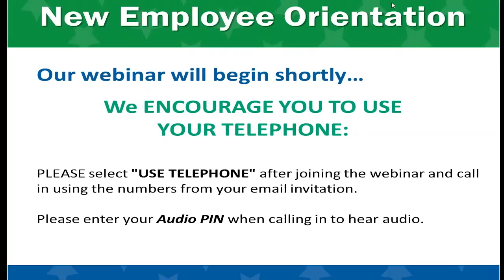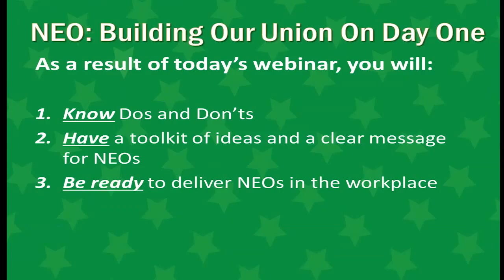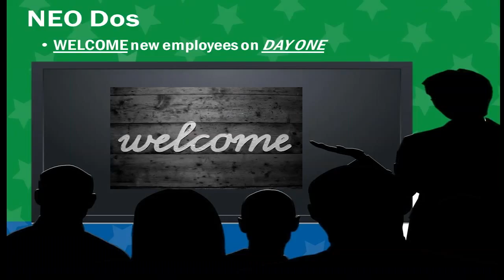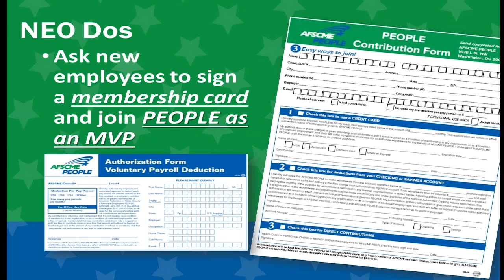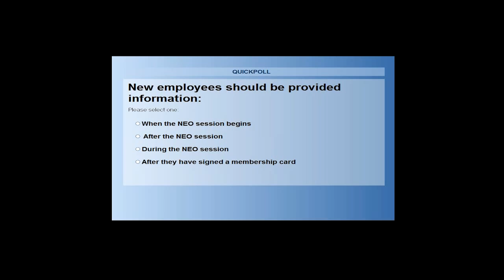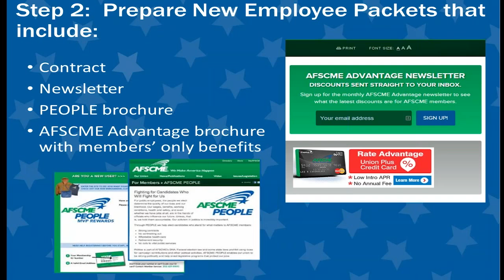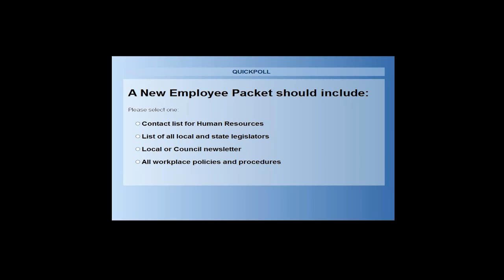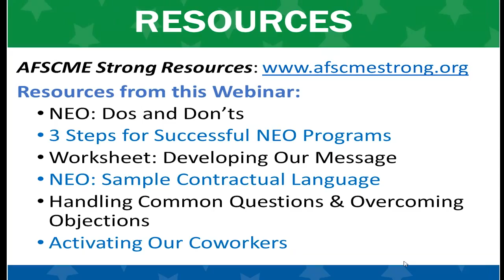New Employee Orientation: Building Our Union on Day One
New Employee Orientation should be a process, not just a single event or mailing.

Good NEOs involve multiple contacts with the new employee or union member over time. Share and learn best practices for effective formal NEOs, one-on-one orientations and follow-up.

You will come away with powerful new strategies for welcoming your coworkers into the union.

This  online class is geared specifically for AFSCME Strong coaches, local officers and staff reps.